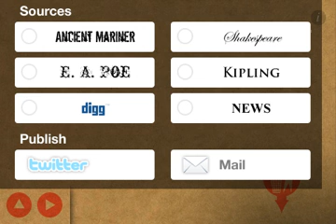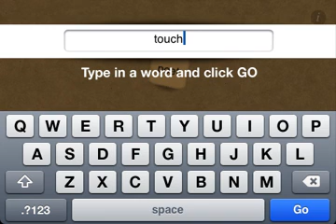Touch Poet iPhone App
Digg + Twitter + Physics = Poetry on the iPhone